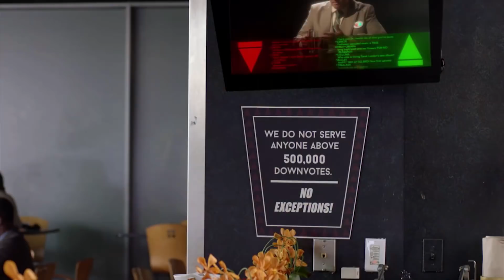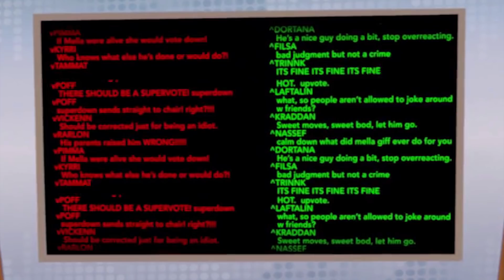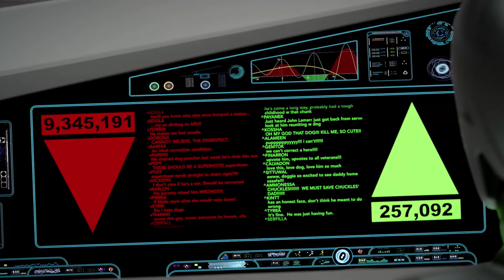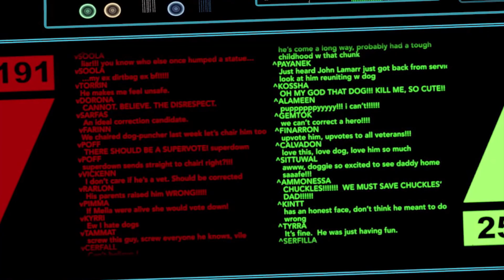Orville S01E07 "Majority Rule" Spoiler Review/Analysis - Fleetyards